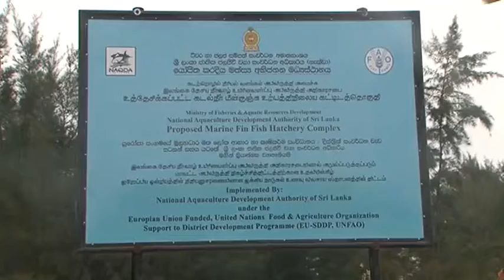2016 02 07 මඩකලපුව ධර්මපුරම් ගම්මානයේ කරදිය මසුන් අභිජනන මධ්‍යස්ථානයක් සදහා මුල් ගල තැබීම